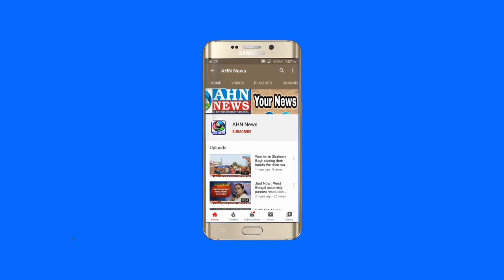Amberpet Division Corporator Puli Jagan Distributes Flood Ex Gratia in Prem Nagar - AHN News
Amberpet Division Corporator Puli Jagan in Amberpet Prem Nagar has launched the second tranche for the flood victims who have been affected by the recent floods.